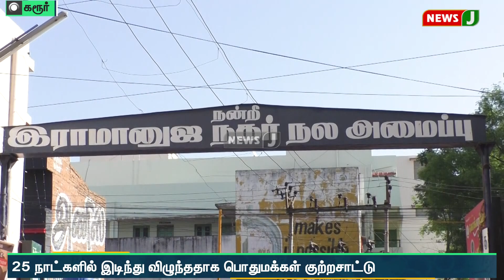தரமற்ற தடுப்புச்சுவர்-கட்டிய 25 நாட்களில் இடிந்து விழுந்ததாக பொதுமக்கள் குற்றசாட்டு | Karur | NewsJ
தரமற்ற பொருட்களால் கட்டப்பட்ட வடிகால் தடுப்புச்சுவர் 25 நாட்களில் இடிந்து விழுந்ததாக பொதுமக்கள் குற்றசாட்டு | Karur | NewsJ

கரூரில் அமைச்சர் செந்தில் பாலாஜியின் தொகுதியில் 25 நாட்களுக்கு முன் தரமற்ற பொருட்களால் கட்டப்பட்ட வடிகால் தடுப்புச்சுவர் இடிந்து விழுந்ததாக அப்பகுதி மக்கள் குற்றஞ்சாட்டி உள்ளனர். கரூர் மாநகராட்சிக்கு உட்பட்ட கொங்கு திருமண மண்டபம் சாலை முதல் ராமானுஜ நகர் வரை கழிவுநீர் வடிகால் அமைக்கும் பணியானது கடந்த ஒரு மாத காலமாக நடைபெற்று வருகிறது.  இந்த பணிகளை அமைச்சர் செந்தில் பாலாஜி பூமி பூஜை செய்து துவக்கி வைத்தார். அதற்கான பணி கடந்த 25 நாட்களுக்கு முன்பாக முடிவடைந்தது.  இந்நிலையில், கரூர் மற்றும் அதன் சுற்றுவட்டார பகுதிகளில் ஆங்காங்கே பெய்த லேசான மழை காரணமாக 25 தினங்களுக்கு முன்பாக கட்டப்பட்ட கழிவுநீர் வடிகால் தடுப்புச்சுவர் சுமார் 150 அடி வரை இடிந்து விழுந்ததாக கூறப்படுகிறது. சிறிய மழைக்கே இந்த தடுப்புச்சுவர் விழுந்ததாகவும், தரமற்ற கட்டுமானப் பொருட்களை பயன்படுத்தியதாலேயே தடுப்புச்சுவர் விழுந்ததாகவும் அப்பகுதி மக்கள் குற்றஞ்சாட்டி உள்ளனர்.